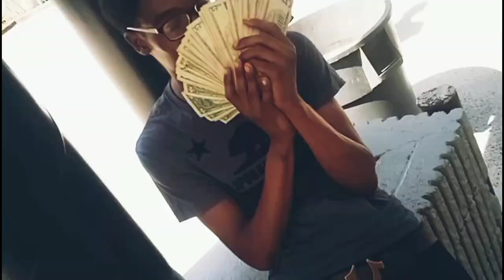SLG Snipe - Concussion (Official Video)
(SnipevilleLabelsGang) SLG Snipe is a 19 yr old Atlanta Georgia Rapper, and is far from fashion-made with coming up from his past of hard times through dfcs, the unknowing of his real mother, which led to him living kindve of a very rough child hood getting into problems in the streets, leading him to b in and out of the juvenile system, until Snipe changed his whole life and decided to found his label, in which he founded (SLG) with his team back in 2019, which made Snipe focus his life on rap and not the streets, in which now he's been rapping for about 4 yrs, and he really luv all his supporters dearly, because at the end of the day Snipe believes we were all chosen